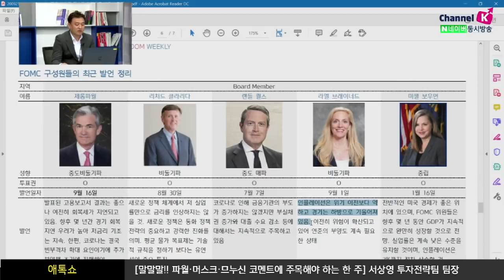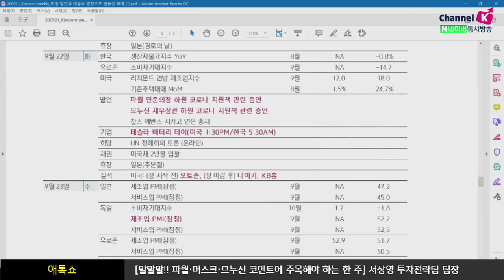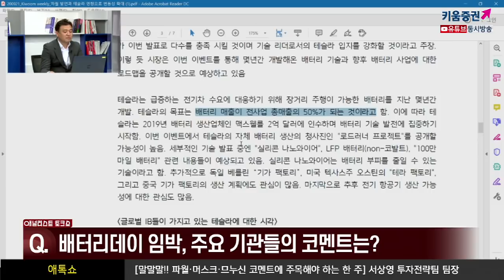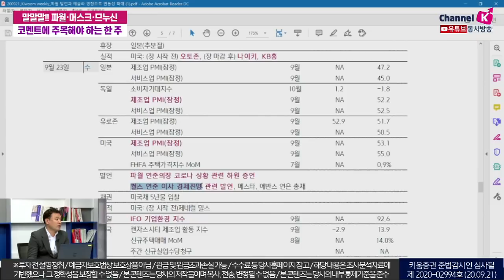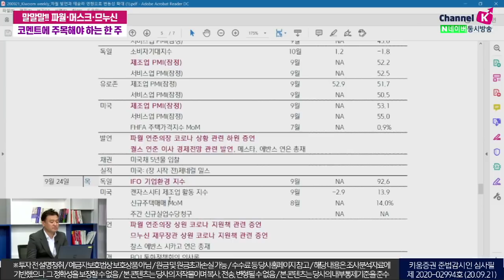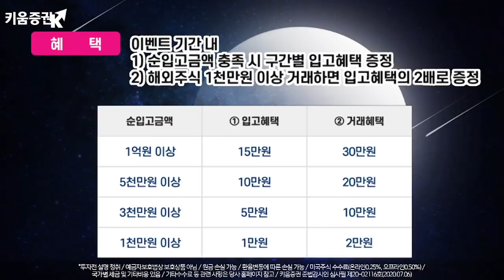말말말!! 파월·머스크·므누신 코멘트에 주목해야 하는 한 주 (애톡쇼.주식투자/20.09.21)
00:00 오프닝
02:08 주요인사들의 발언 내용에 주목? 어떤 내용?
03:38 배터리데이 임박, 주요 기관들의 코멘트는?
14:54 연준 '재정절벽' 논란은?
18:30 '틱톡 인수' 향방은?
31:50 추석 한 주 앞은 시장, 전망은?